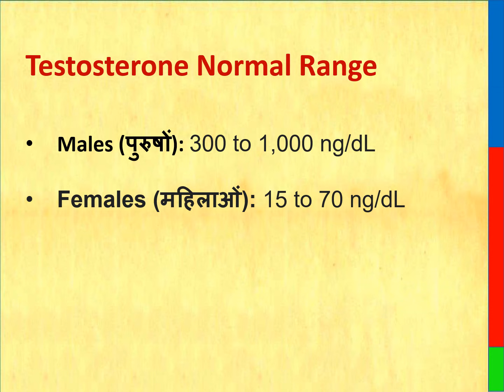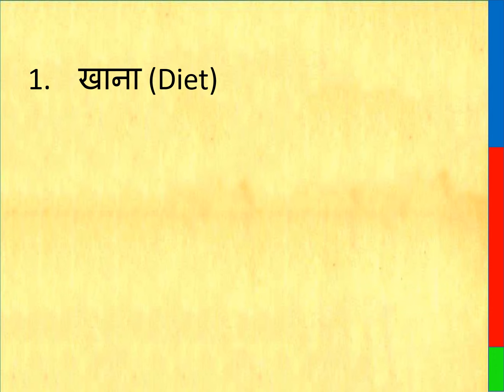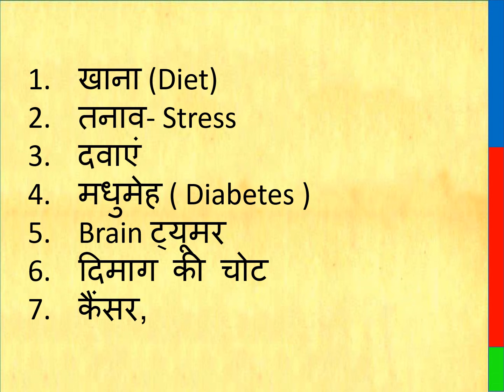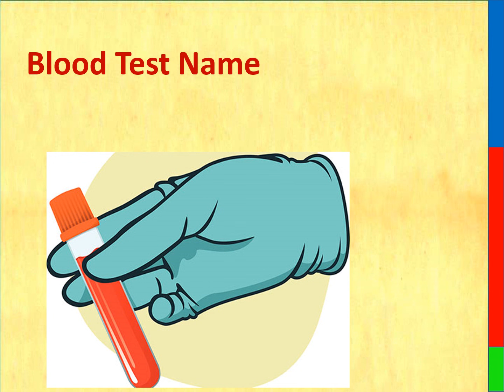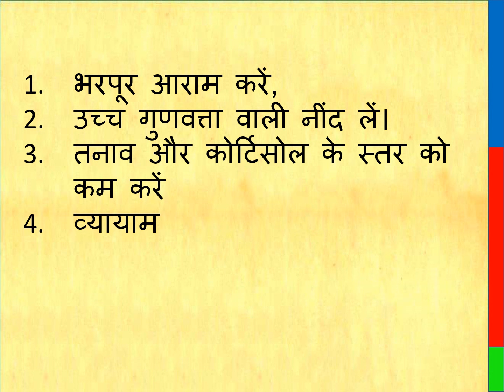क्या खाने से टेस्टोस्टेरोन का लेवल घटता है || क्या खाने से टेस्टोस्टेरोन का लेवल बढ़ता है || लक्षण,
टेस्टोस्टेरोन लेवल कैसे कम होता है, टेस्टोस्टेरोन का लेवल कैसे बढ़ता है, टेस्टोस्टेरोन कैसे बढ़ाये,  टेस्टोस्टेरोन हार्मोन के बढ़े स्तर को कैसे कम करें, क्या खाने से टेस्टोस्टेरोन का लेवल घटता है, क्या खाने से टेस्टोस्टेरोन का लेवल बढ़ता है, हार्मोन असंतुलन के 7 कारण, महिलाओं में उच्च टेस्टोस्टेरोन के लक्षण, पुरुषों में उच्च टेस्टोस्टेरोन के लक्षण, Serum Testosterone Level test, low testosterone food, high testosterone food,

THIS VIDEO ALSO COVER :

How To Reduce The Increased Level Of Testosterone Hormone, What Foods Decrease Testosterone Levels, What Food Increases Testosterone Levels, 7 Causes Of Hormone Imbalance, Symptoms Of High Testosterone In Women, Symptoms Of High Testosterone In Men, Serum Testosterone Level test, low testosterone food, high testosterone food?

Testosterone is a hormone produced in the testicles of men. It is generally seen as a form of masculinity. This hormone is directly related to male aggression, facial hair, muscularity and sexual ability. This hormone is essential for all men for physical and psychological health!

What is another name for testosterone?
TESTOSTERONE

Why does testosterone happen?
Testosterone stimulates the development of male sexual characteristics and is related to sexual activity, blood circulation and muscle mass, as well as concentration, mood, and memory. When a man becomes irritable or angry, people consider it an effect of his work or age, but it also happens due to lack of testosterone.

Who gets testosterone?
Testosterone is a hormone produced in the testicles of men. Usually it is seen as masculine!

What are the symptoms of testosterone?
They appear from a deficiency of the hormone testosterone. Too Much Fatigue- Feeling very tired is the main symptom of low testosterone. Due to the lack of this hormone, it seems as if there is no energy left in the body at all!

What causes testosterone by eating?
The main reason for this problem is the fat rich food!

What does not eat testosterone cause?
• Cabbage Cabbage is high in DIM which increases the level of testosterone in the body.
• Olive oil According to the researches, olive oil reduces the level of cholesterol in the body, which increases the level of testosterone.
• Coconut Oil
• Citric Fruit
• Celery
• Red meat
• Egg

What is an Ayurvedic or home remedy for testosterone?
• sleeping palmetto
• Beta sitosterol
• Pygeum
• Ray Grass Pollen Extract
• Tomato
• Broccoli

Thanks & Regards
Healths Rainbow